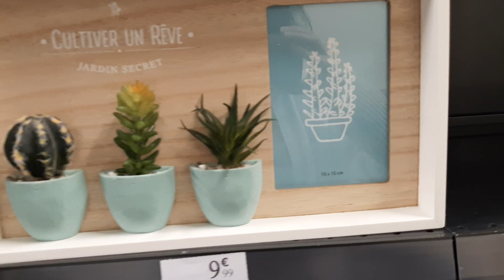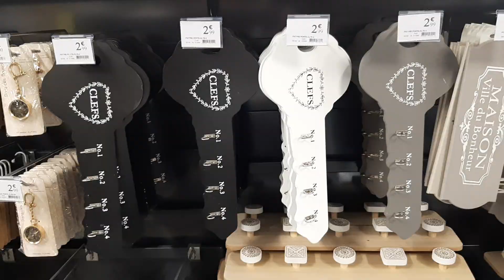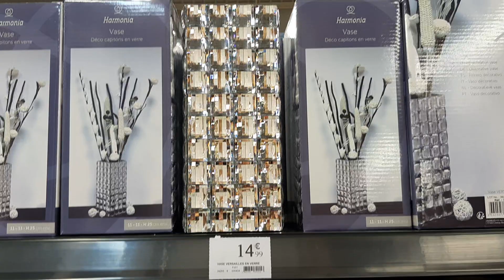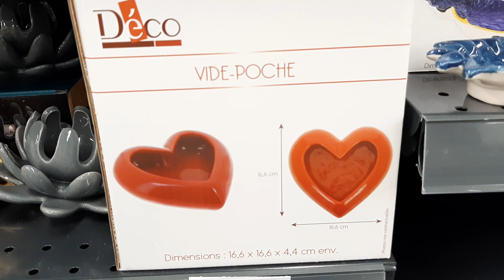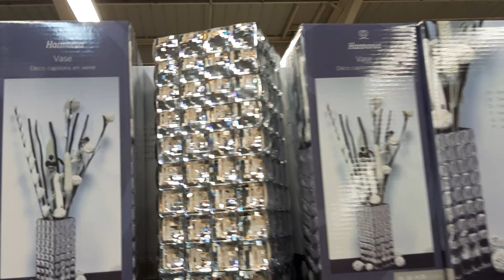CLASH PRICE DECORATION MAISON VENDREDI 10 JANVIER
Senlis